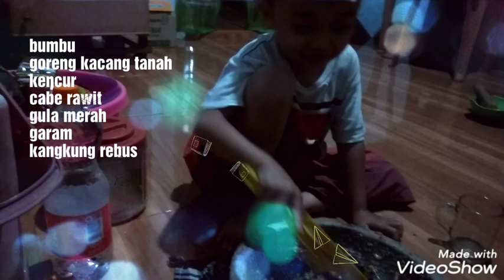Mukbang Lotek Kangkung //Bikinan Chef Cilik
Mukbang Lotek Kangkung anak usia 5 tahun suka sekali makan lotek kangkung .Dia mengulek sendiri bumbunya dan makan bareng sama bunda,kakak dan tantenya.